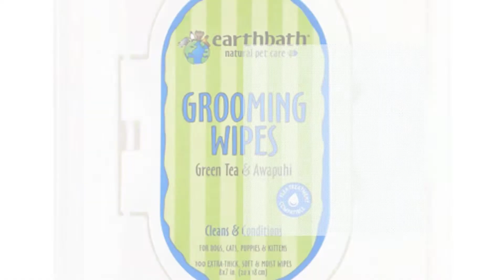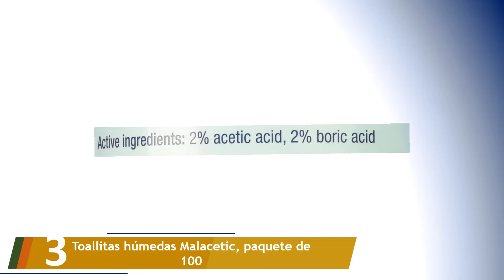Los 5 Mejores Toallitas Húmedas para Perros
Aquí está la lista de Los 5 Mejores Toallitas Húmedas para Perros.

01. Petkin Rostro y Cuerpo Toallitas

02. 8 in 1 Perfect Coat Bath Wipes Dog Deodorizing 100ct by Perfect Coat

03. Toallitas húmedas Malacetic, paquete de 100

04. Milagro de la Naturaleza desodorización toallitas de baño

05. PP earthbath All Natural té Verde Hoja Aseo toallitas